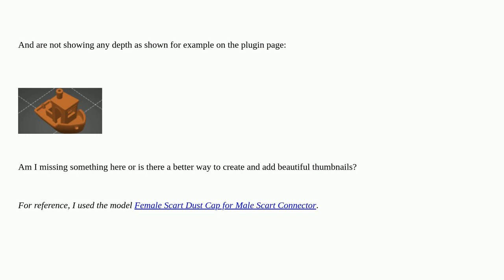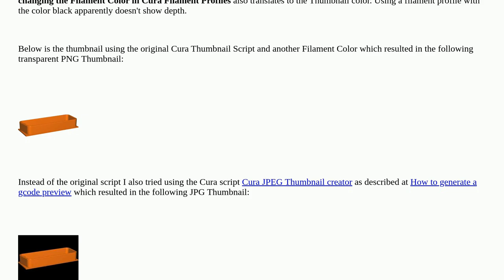3dprinting: Why are my Cura generated thumbnails showing in one flat color without any depth?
Why are my Cura generated thumbnails showing in one flat color without any depth?

A special thanks goes out to the awesome community

  g-code octoprint ultimaker-cura